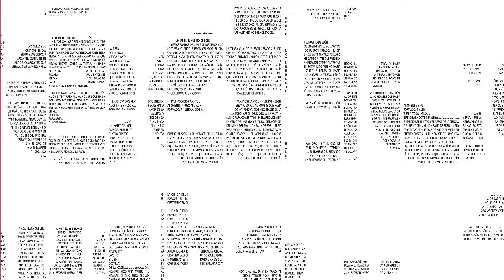Una oración que lo puede cambiar todo en tu vida - Ana Olondo